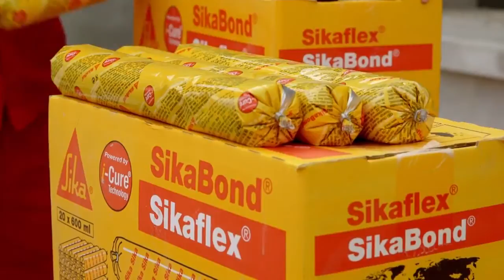Sealing & Bonding - Sikaflex Construction iCure, UAE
The task: joint sealing for unitized construction. The challenge: straightforward application plus excellent workability and performance at temperatures of up to 50 degrees centigrade in the shade... The Solution: Sikaflex Construction+

For more information on Sika's involvement in this key project, please